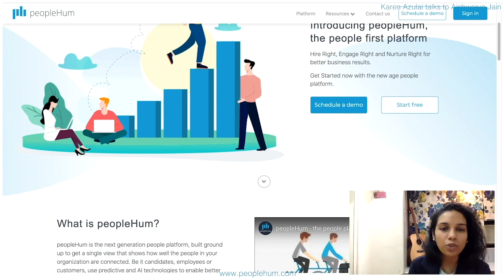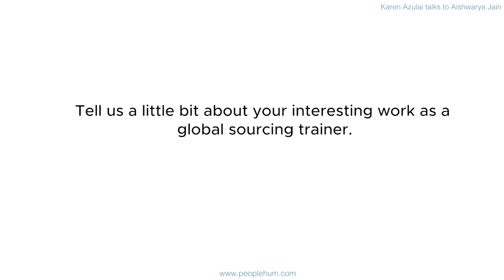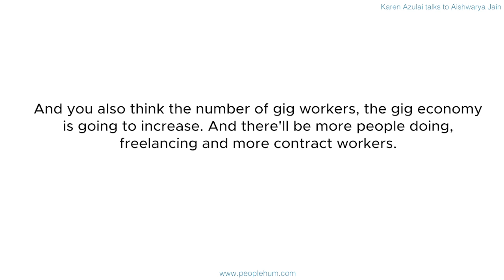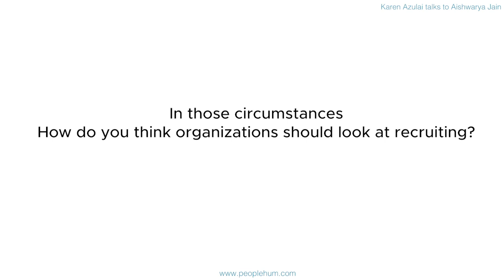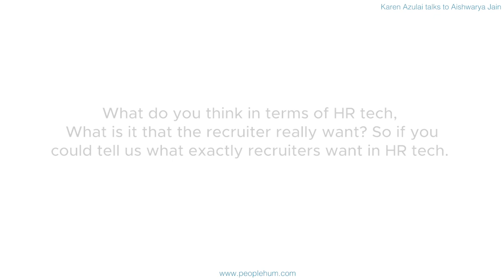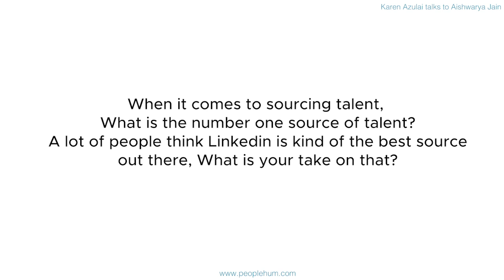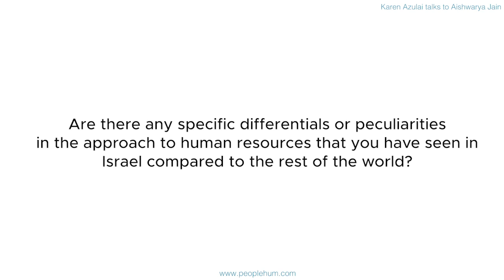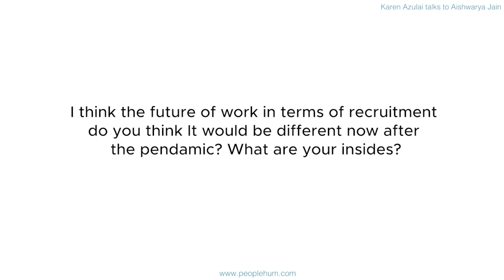How to source candidates ft. Karen Azulai with peopleHum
Aishwarya Jain talks to Karen Azulai on how technology can be integrated for better sourcing of candidate experience!